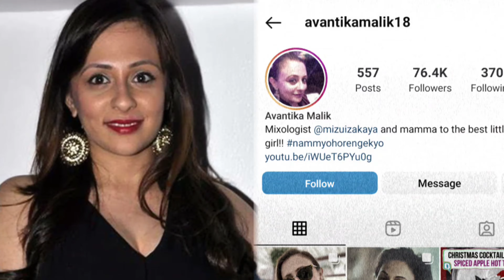इमरान खान का अवंतिका मलिक से शादी करने के बाद हुआ करियर बर्बाद अब पत्नी का अफेयर सुनकर लगा बड़ा झटका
Imran_Khan's_career_ruined_after_marrying_Avantika_Malik_now_a_big_shock_after_hearing_about_his_wife's_affair

Imran_Khan_got_a_big_shock_after_hearing_about_his_wife's_affair#